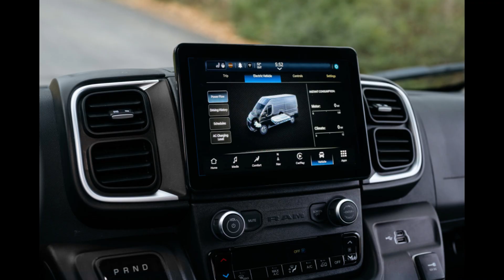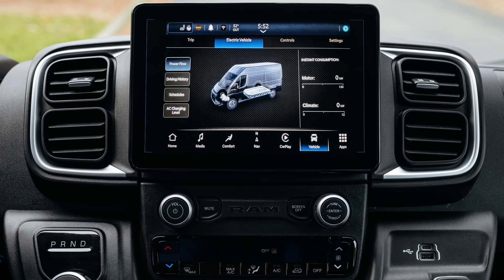Ram ProMaster EV 2024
Ram ProMaster EV 2024 revealed